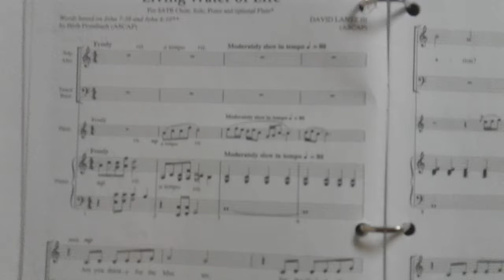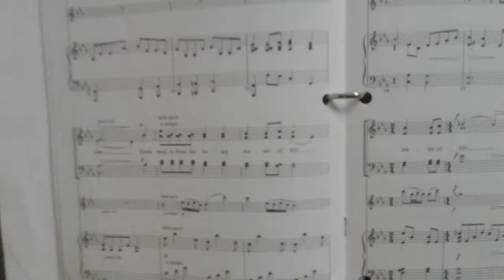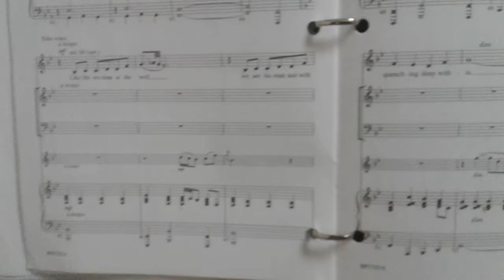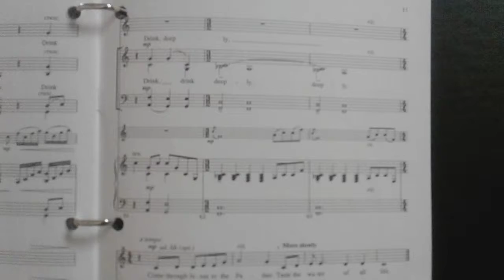Living water of life. gp